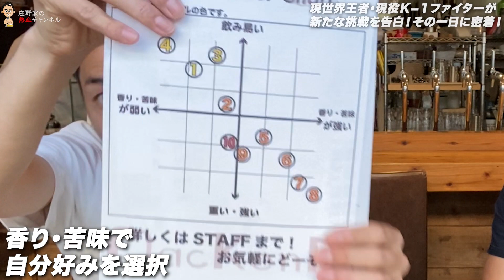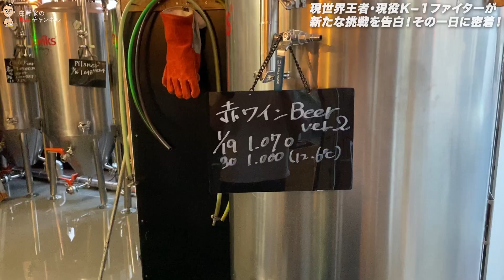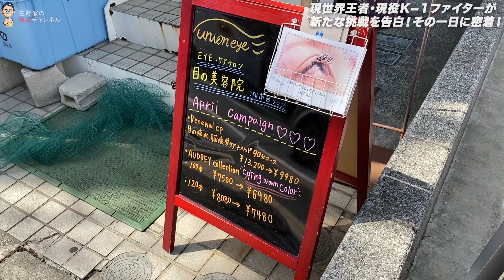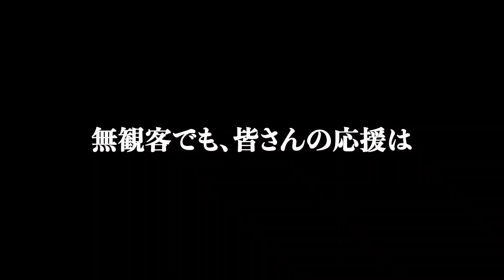【密着】K-1世界王者が「空手」最高峰の大会に出るワケ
格闘家・伊澤波人選手（28）の生き様をご覧ください。
（カメラ・インタビュー・編集／アナウンサー・庄野数馬）
00:00 極上クラフトビールで乾杯
02:06 まつ毛パーマ店で…
04:38 流行りのファスティング？
05:20 武尊も通うジムへ
07:48 重大発表
09:15 伝説の会長、登場
11:11 闘う男の姿
12:59 人間の動きじゃないやつ
13:55 K-1選手の食レポ
14:30 空手の先生
16:55 決意告白

【JFKO】第6回全日本大会トーナメント

ーアプリで全国の方にもお聞き頂けますー

この度はご視聴有難うございます。
コメントもお気軽にお寄せ下さいませ。